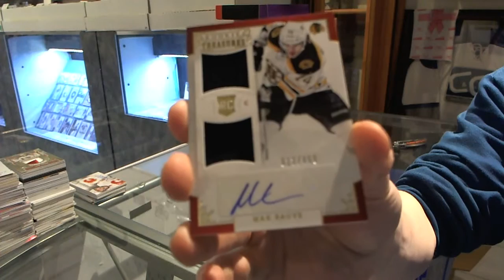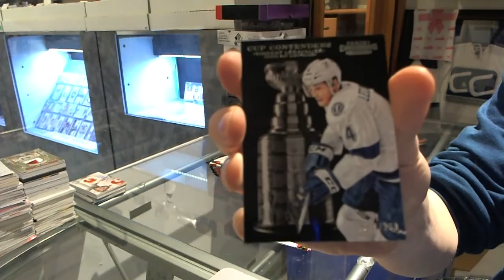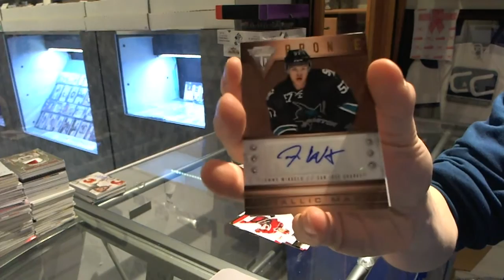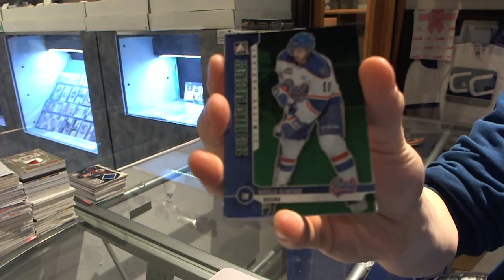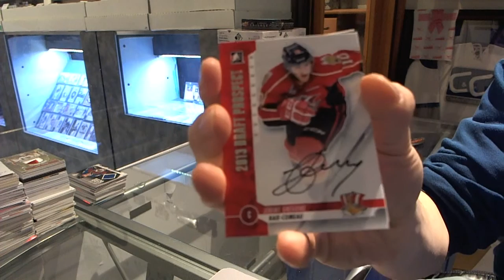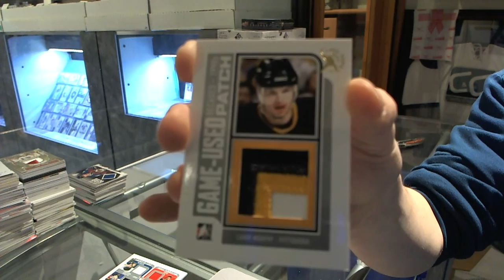12-13 Anthology & Draft Prospects Hockey 2 Box Break - C&C #4018